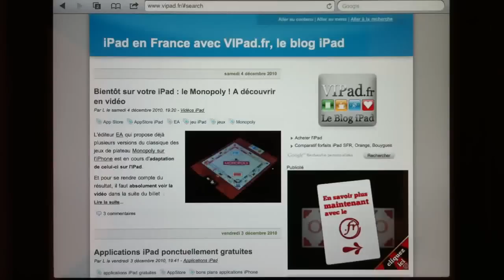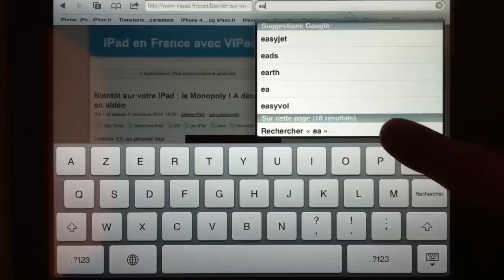Recherche dans Safari iPad - VIPad.fr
La recherche dans une page dans safari iPad, disponible depuis l'iOS 4.2.
Toutes les informations, les vidéos, les trucs et astuces ou encore les accessoires iPad